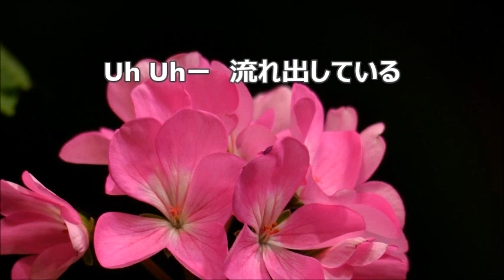相澤直人 「ぜんぶ ここに」より ７．やわらかな想い バスⅡ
合唱曲・音取り　７．やわらかな想い　バスⅡ　さくらももこの詩による無伴奏混声合唱曲集「ぜんぶ　ここに」より　さくらももこ　詩　／　相澤直人　作曲